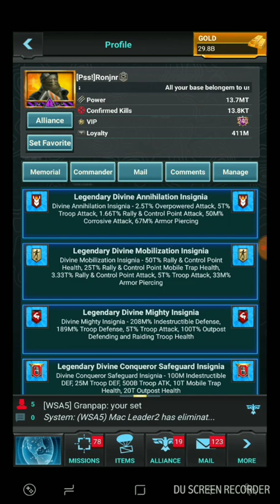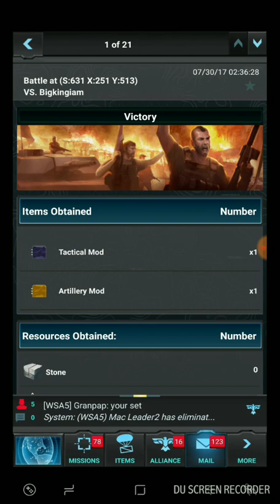Burning a vip240 guy with gear lvl 901!!!